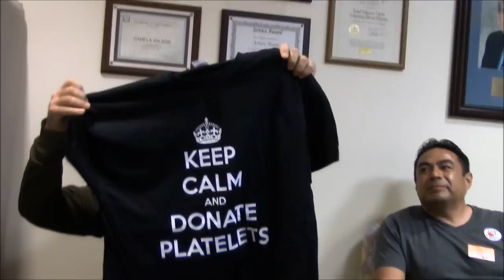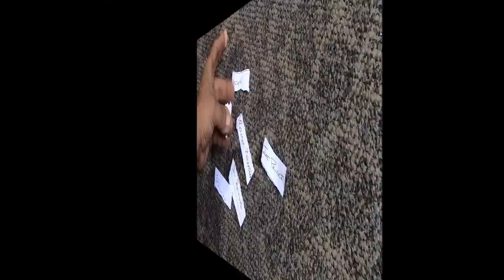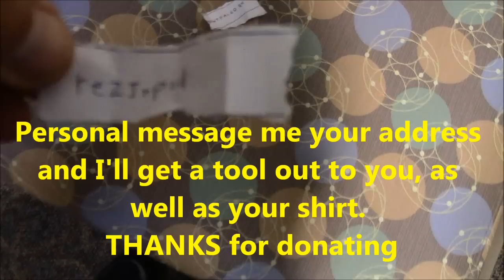Blood drive and sherpa drawing results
Here is a link to the blood draw invite video

It took us about 20 minutes to fill out a form, answer some questions and have them check our blood pressure and count. Then another 10 minutes to draw the blood. A total of about 45 minutes including parking, which they validate. This is very little to contribute, compared to meeting the needs of the babies and children waiting for your blood! We were told, each pint we donated will go towards saving the lives of two babies. We were also told that women have a natural cycle that helps filter the blood and cause the body to make new, constantly renewing the blood and making oxygen filled red blood cells. A man's body can often hold too much Iron and other sometimes unhealthy things in their blood and causing your body to make new blood is beneficial to you as well as the children you are helping save the lives of.
A human needs 9 pints to live but your body holds 11. This gives you some to spare and if you donate, your body will make new oxygen rich, clean blood, making you "FASTER, STRONGER, BETTER" DA-NA-NA-NA!  six million dollar man music
Your body will be forced to make new, replacing the old and like a cars oil change, will run better and smoother. Besides, most of you guys watching my channel are "gear weenies" and complain about a few ounces or even grams! You want to go light? I mean, ultra-lite? I have been donating regularly since my daughter was 2 months old, she just turned 13 AND I'M STILL KICKING! It doesn't hurt, don't be such a wimp!